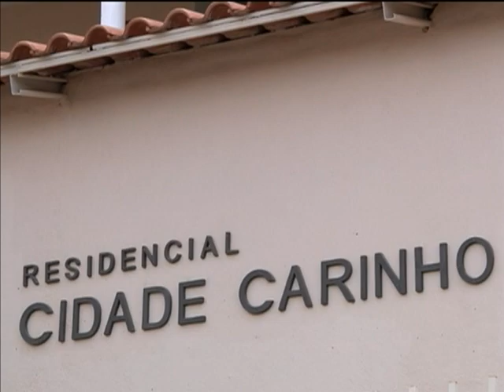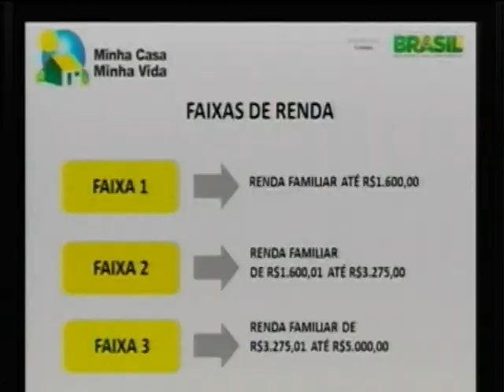Parcerias com municípios ampliam alcance do programa Minha Casa, Minha Vida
NBR NOTÍCIAS - 29.01.13: O município de Ubá, em Minas Gerais, foi um dos exemplos de boas práticas no Encontro nacional com Novos Prefeitos e Prefeitas. A parceria da prefeitura com as indústrias de móveis da região ampliou o projeto Minha Casa, Minha Vida  e entregou 40 apartamentos mobiliados. O ministro das Cidades, Aguinaldo Ribeiro, explicou durante o evento que os municipios devem agir como parceiro de implantação do programa.